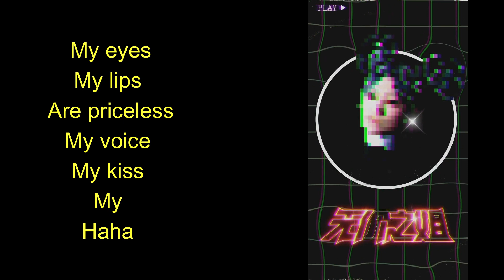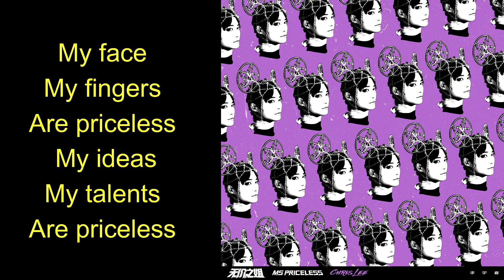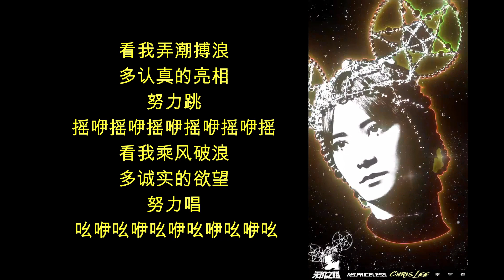【歌词版】2020.06.18 《乘风破浪的姐姐》主题曲创意总监李宇春《无价之姐》Ms Priceless A爆上线！ ​| Li Yuchun Chris Lee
李宇春疯狂工作室：戏谑态度的歌词、超洗脑的复古旋律，《无价之姐# 》歌词版MV独树一帜的视觉体系将人们带回到迪斯科盛行的年代。搭建自己的世界，保持独有的锋芒，在重重质疑里乘风破浪，认真亮相！乘风破浪的姐姐主题曲

乘风破浪的姐姐：
主题曲能让你飞
无价之姐十分“A”
摇咿摇咿摇咿摇咿摇咿摇～～

导演吴梦知分享主题曲《无价之姐》背后的故事
关于主题歌的故事是这样的：

一天，太阳当头照，花儿快疯了，开了几个通宵会，一脑袋的炸药包…
节目快开录哒，主题歌还没着没落…
叮咚！要又美又飒…
叮咚！要又先锋又广普…
叮咚！要又有态度又魔性…
叮咚！要又有代表性又懂得'姐姐'审美…
叮咚！李宇春！

于是，就有了接下来的对话：
“春春可以唱《姐姐》的主题歌吗？”
“哈哈哈哈，你是摔坏了吗？”
“叮咚…叮咚…叮咚…”
“歌发来听听”
“还没有…”
（沉默）“……”
“春春可以选首歌吗？”
（沉默良久之后）“…那要什么样的歌？”
“好听的”
（沉默更久之后）“…节目调性是什么？”
“既现实又魔幻”
（沉默到没有之后）“……”

但，第二天，收到了曲子。
yes！就是它了。
对话继续：
“歌词谁写呀？”
“还没有”
“春春可以把歌词也写了吗？”
“李宇春从来没帮别人写过歌”
“人生都有第一次啦”
“你是手残了吗，自己不会写吗？”
“不不，我是油尽灯枯风烛残”

三天后，收到了歌词。
yes！就是它了。
“春春可以继续想下编曲吗？”

三天后，收到了六版编曲。
“哎呀呀…每版都好…但我还没来得及说…我们没什么预算”
“春春可以免费演唱吗？”
“咳咳…说到哪来了着…嗯嗯…春春可以自己再拍点海报，拍点视频，剪点小mv吗？”
“你是pk掉了扒皮精才过来的吗”
“我是乘风破浪过来的”

然后就到了今天。
主题歌上线。
2005年，李宇春因为“态度、创意和颠覆了中国传统审美”，登上《时代周刊》。
15年后呢？《无价之姐》，友爱无价。